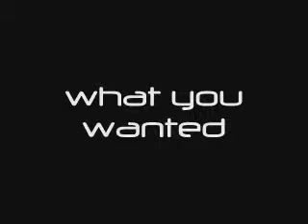My Summer, Thrust Clothing Party, North Carolina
My Summer, at a Thrust Clothing Party in North Carolina.  Playing the song "What You Wanted" off their upcoming album.  The audio quality kinda sucks from the camera, but the video is fun to watch.